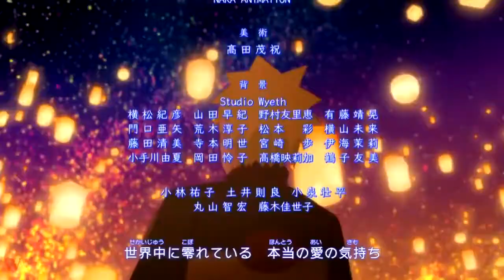Naruto - AMV - We Are {reverse}